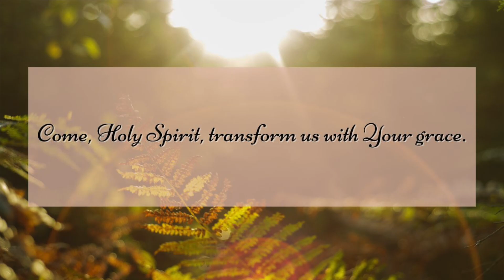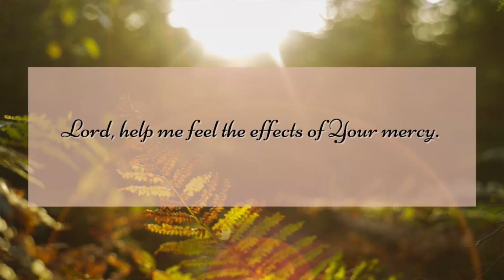Our 3 Favorite Super Short Prayers For Help, Hope, Comfort, & Love!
Happy Mother's Day! Today we're sharing 3 favorite super short prayers we have been loving here lately. Two are new (to us) and one is an old favorite, but all 3 prayers are very powerful, very short, and very helpful. They are bringing much hope, comfort, and love into our lives. We hope you will find them helpful, too!

Do you have a favorite short prayer you love?